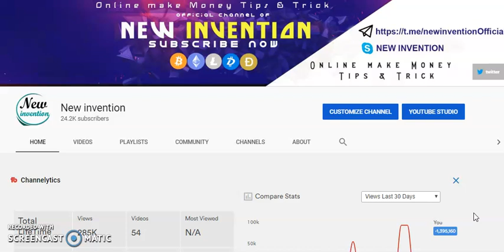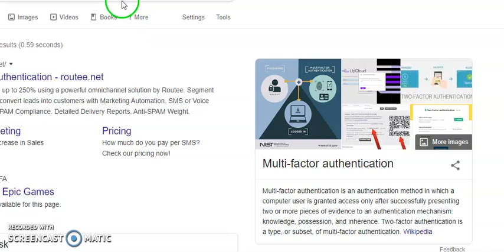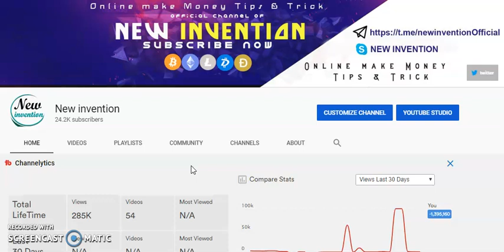How to ہم اپنے یو ٹیوب اور گوگل اکاؤنٹ کو کیسے محفوظ کر سکتے ہیں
How to ہم اپنے یو ٹیوب اور گوگل اکاؤنٹ کو کیسے محفوظ کر سکتے ہیں thanks for supporting .